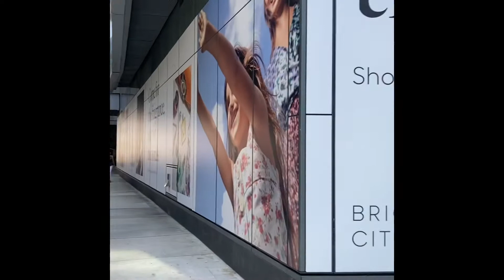COVID Miami Birthday Vlog Day 1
This is basically just an introduction to my Miami vlog series.